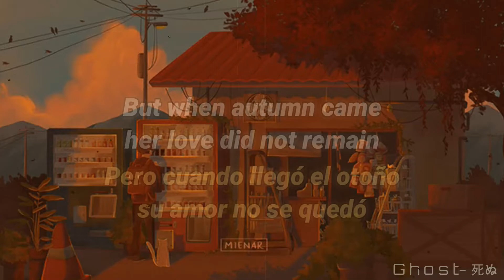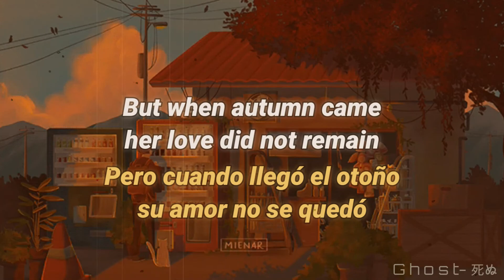MF DOOM - Lavender Buds (sub. español & lyrics)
Ｈｅｌｌｏ

• Puedes pedir tu canción favorita en los comentarios (❍ᴥ❍ʋ)

[ Tags ]